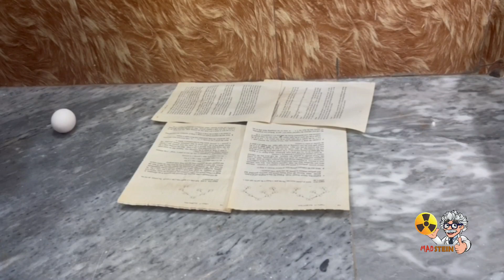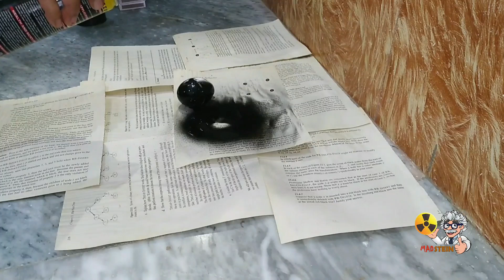Black Egg on 500 Matchstick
Making the  black egg on fire using 500 matchsticks.